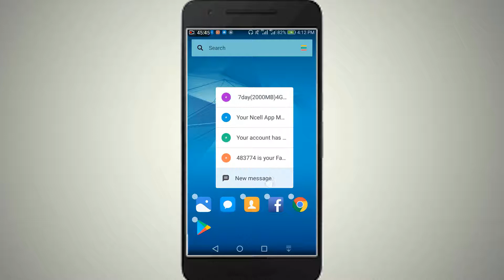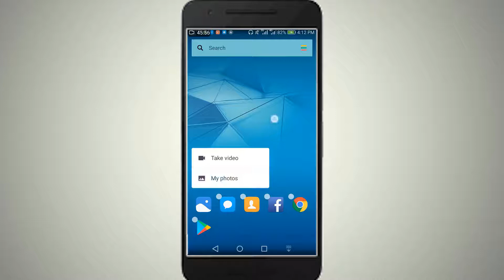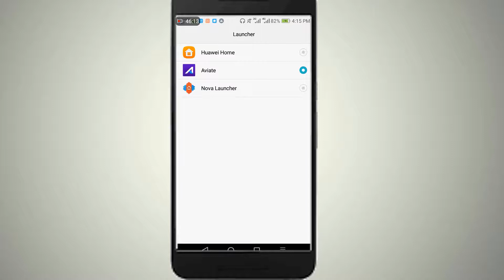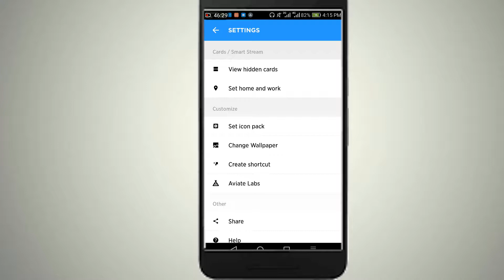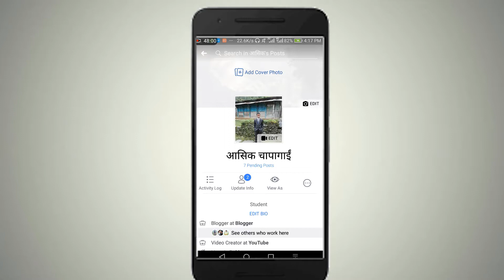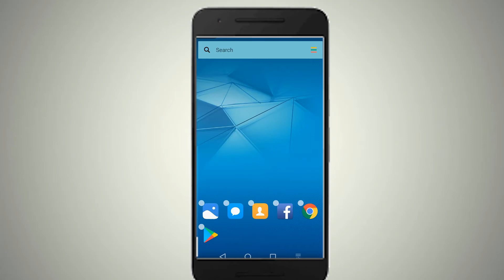How to get iPhone 3D touch feature on Any Android | Android tips and tricks | 2017 updated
Hey guys  welcome . Whenever we would be talking about the Apples iPhone then they carry out one amazing feature that is named as 3D Touch feature.

What 3D touch feature do?
We can directly access on any specific section of any application as shown in the option after long press on any of the application.
Eg. When you would do long press on gallery then it will open all the photos at the same time and when you will do long press on the Facebook then some options would be shown like Visit Profile, Update Status etc.
Which application to be used to get 3D touch feature.

Note:.
We can’t get the complete 3D touch feature on an Android because it was related to hardware. However, we can get the similar type of thing on an Android device. Basically, the 3D touch on Android will show you the variety of task whenever you press an icon for a little bit longer.
For example, if you are pressing the message button, then it will show you the options like “Send Message” or “Compose”, if you are pressing the Facebook app then it will show you options like “view my profile”, “update status” etc.